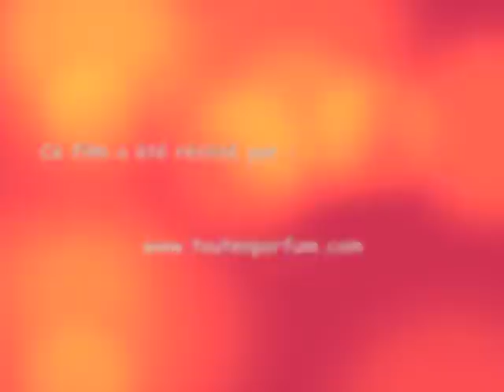Garde à cheval - Horse Guard - Londres - London - Angleterre - England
Garde à cheval - Garde de Buckingham Palace - Londres - Angleterre
Horse Guard - Guard at Buckingham Palace London - England
Fonds d'écran Angleterre :